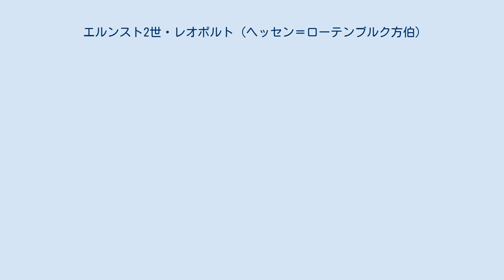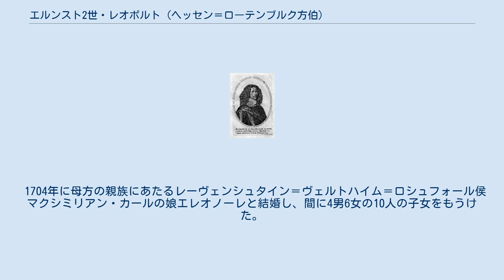エルンスト2世・レオポルト (ヘッセン＝ローテンブルク方伯)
ヘッセン＝ローテンブルク方伯
エルンスト2世・レオポルト（Ernst II. Leopold von Hessen-Rotenburg, 1684年6月15日 - 1749年11月29日）は、ヘッセン＝ローテンブルク方伯（在位：1725年 - 1749年）。
ヘッセン＝ローテンブルク方伯ヴィルヘルム1世とその妻のマリア・アンナ・ツー・レーヴェンシュタイン＝ヴェルトハイム＝ロシュフォールの間の第8子、長男。
 1725年に父が死ぬと、ヘッセン＝カッセル方伯領の分封領「ローテンブルガー・クヴァルト（Rotenburger Quart）」のローテンブルク地域を相続した。
ヘッセン＝ローテンブルク方伯家の当主だった間に、エルンスト2世レオポルトはブルーメンシュタイン（Blumenstein）にヴィルデックの狩猟用城館を建設した。
また、1739年には領地内にユダヤ教徒のための学校と墓地を建設することを認可し、ローテンブルクのユダヤ人共同体の形成を基礎を作った。
エルンスト2世レオポルトは、宗主であり本家のヘッセン＝カッセル方伯家やローテンブルガー・クヴァルトの等族達とは概ね良好な関係を保ったが、保守的なクヴァルトの官吏とは対立していた。
 1704年に母方の親族にあたるレーヴェンシュタイン＝ヴェルトハイム＝ロシュフォール侯マクシミリアン・カールの娘エレオノーレと結婚し、間に4男6女の10人の子女をもうけた。